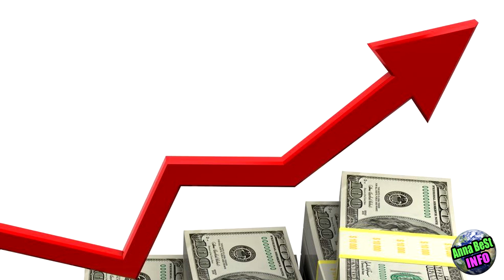Если Вы Рассыпали Сахар, то Обязательно Сделайте Это! К Чему Рассыпать Сахар?!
Если Вы Рассыпали Сахар, то Обязательно Сделайте Это! Приметы и Суеверия! К Чему Рассыпать Сахар?!